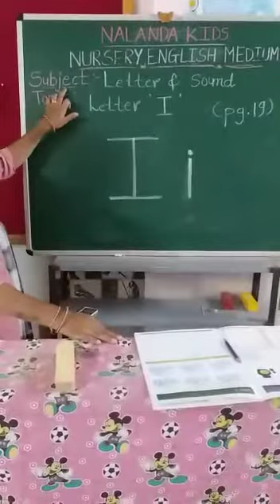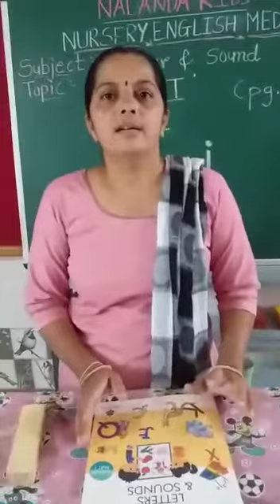Nalanda Kids || NUR ENG MED || English || Letter-I || Pg.No.-19